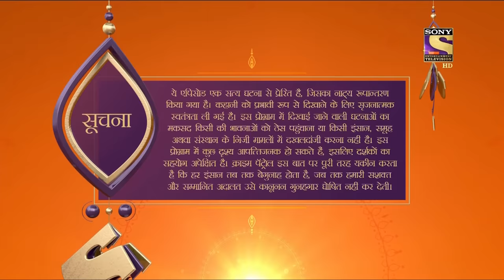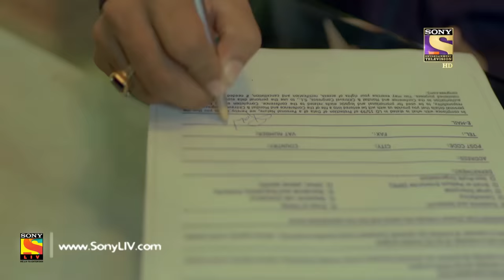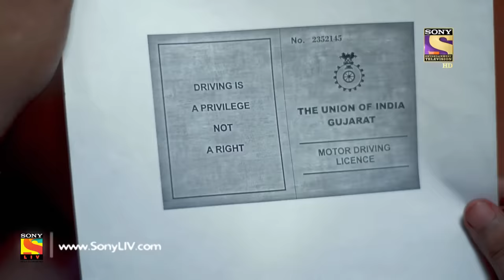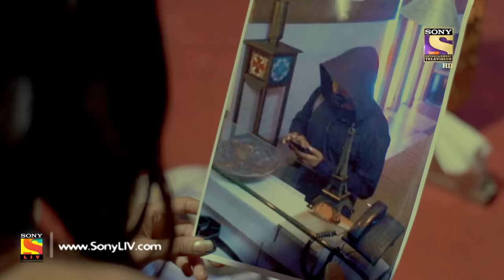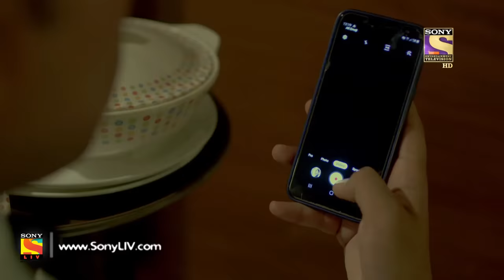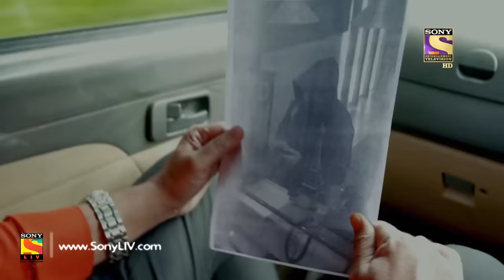Crime Patrol Satark Season 2 - क्राइम पेट्रोल सतर्क - Luka Chhupi - Ep 53-Full Episode-25th Sep 2019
Episode 53: Hide And Seek
In today's episode, we see a call girl receives an appointment from a wealthy man in a hotel. Everything is fine until the receptionist finds the dead body of the girl in the room. Police are astonished. Keep watching!